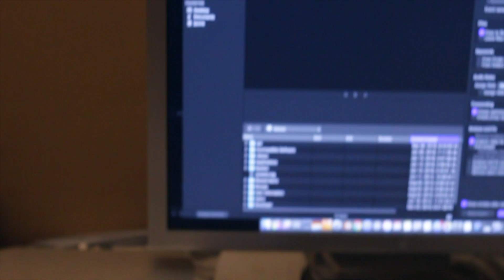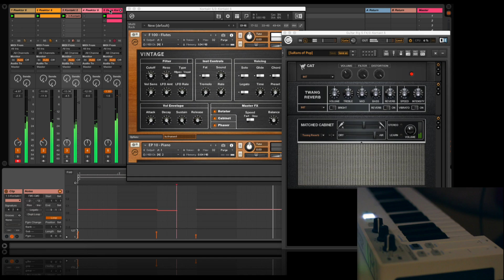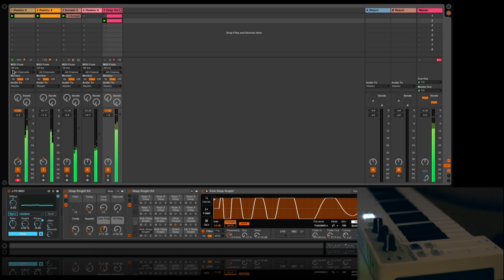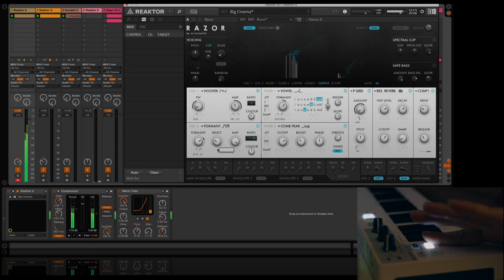Jamming with NI Reaktor, Razor, Carbon 2, Kontakt & Guitar Rig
Made sounds on Reaktor synthesizer instrument Razor and modified sounds on Carbon 2 and Kontakt. I added Guitar Rig and Driver effects.
I love that the Razor synthesizer runs the whole gamut of components in its engine, from oscillators, through filters and even reverbs and compressors exclusively through its additive model. Yes! Even the reverbs are created by manipulating individual partials. What blows my mind is that you have different oscillator, filter and effects models that you can drop in to your hearts content. The fact that all this is happening within Reaktor is incredible. Razor is to additive synthesis what Diva by uHe is to virtual analog synthesis.
The sound that I made with Razor is done completely from scratch. This is was super fun to program and I was happy with the sound design results I got.
I was able to add some expressiveness, even without a dedicated control surface, by assigning some vowel parameters from the formant oscillator (a big reason why I got this) to aftertouch. Some other settings were also set to velocity, modwheel and pitchbend.
It can be a bit of a drag on CPU for older computers but well worth it for its left-field sounds and ease of use for sound design and production.

Carbon 2 is also a Reaktor instrument but a little bit older. I got through a Reaktor player bundle of some sort. I picked a preset that sounded rather good, modified it a bit and added saturation which worked well with the off-kilter quality of the sound.

Finally, the weakest of the bunch is Kontakt player library sound which I spruced up a little with Guitar Rig to add some heat to what was otherwise some lackluster sampled instrument.

We hope you enjoy this. Random shots of cats and plants occasionally cut through the screen capture of Ableton Live 9, my DAW of choice.

In other news, here's a playlist with finished tracks that sound more polished than what you heard here: